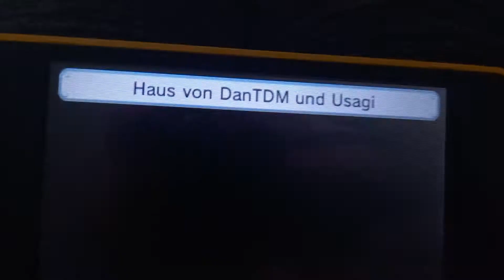Tomodachi life Sandra Japanese Girl is Playing Peekaboo Kids!